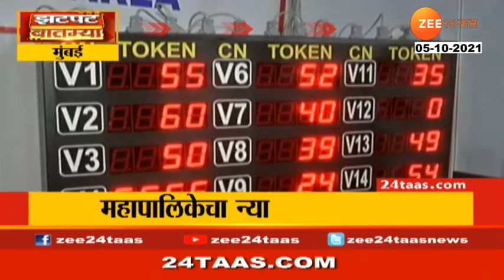In Nashik, 56 two-wheelers were stolen in one month | Zatpat Batmya